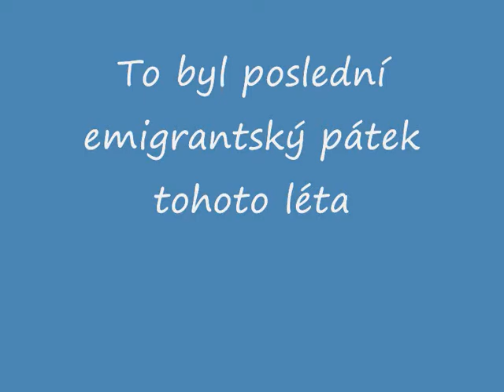Poslední emigrantský pátek